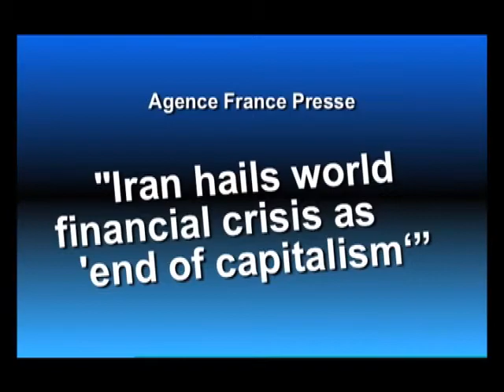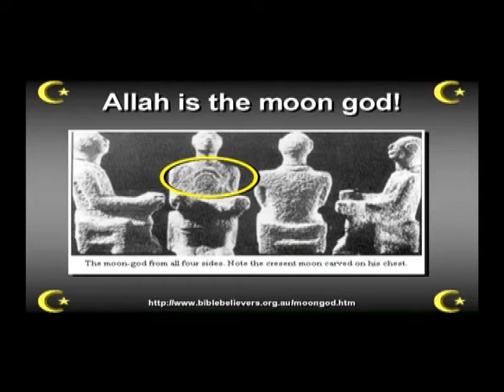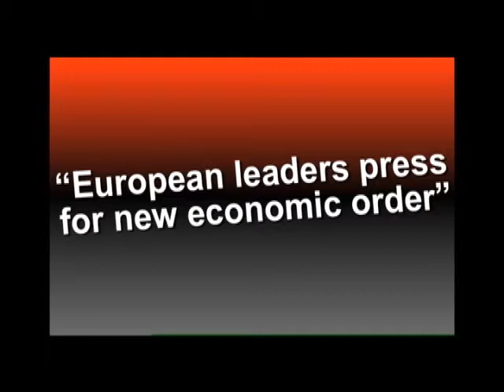2-2 United States NOT IN Prophecy 10-19-2008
United States NOT IN Prophecy 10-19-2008

In this Middle East Update on Bible Prophecy which Martin pulled out of the pile of unedited and unreleased videos from last uear, JD (once again by God's guiding of Martin's hand!) is talking about the United States in Bible Prophecy - just as he did this week - and how the United States is NOT mentioned in Bible prophecy of the end times and why!!  This Middle East Bible Prophecy Update was recorded October 19th of the year of our Lord 2008.

Fall United States China North Korea Factor Peace Security Mahdi Mystery Babylon Mother Harlot Israel Jew Judaism Middle East Bible Prophecy Perfect Prophetic Storm Iran Russia Iraq Tribulation Rapture Second Coming Jesus God Christ Messiah Truth Life Death War Peace Heaven Hell Eternity Justice Judgement Armageddon End Times Last Days Eschatology Muslim Imam